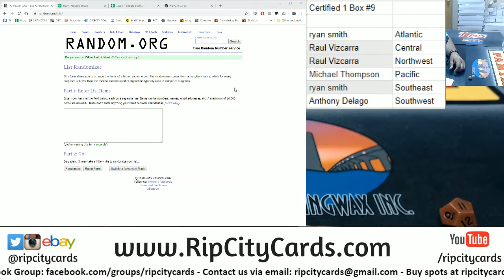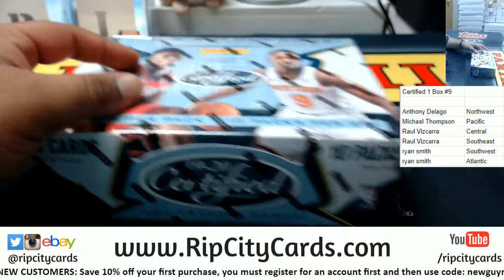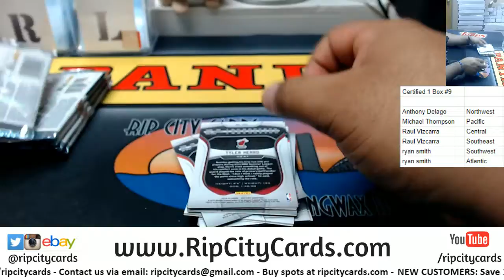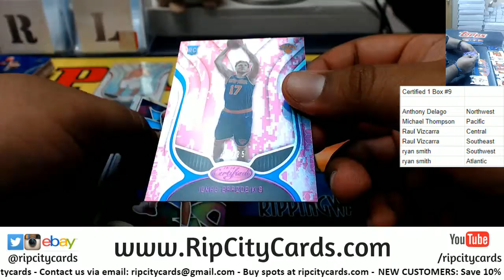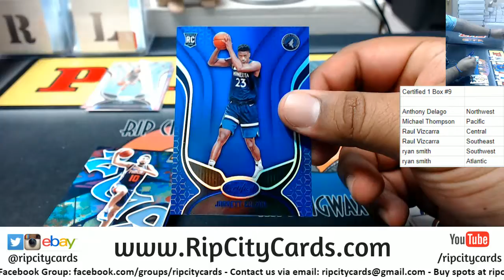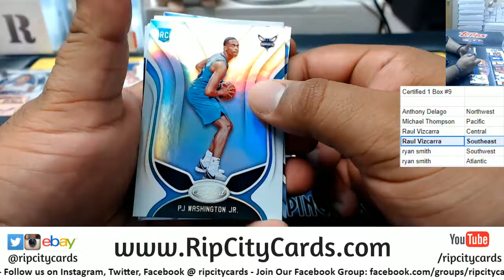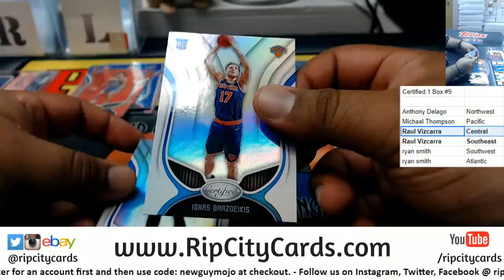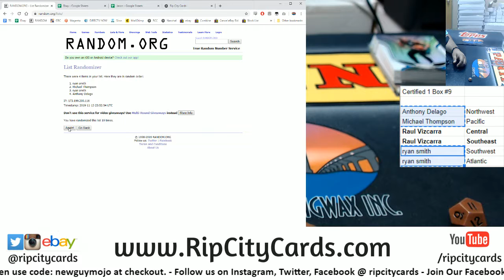2019/20 Certified Basketball 1 Box Random Divisions #9 RCC